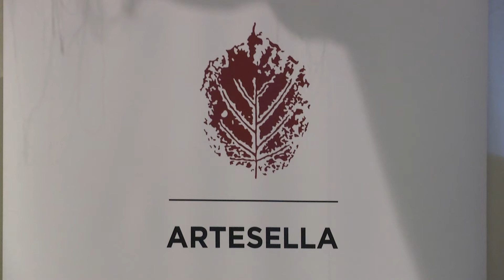Arte Sella - riapertura percorso malga Costa con Maurizio Fugatti